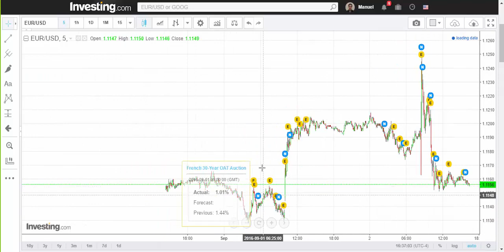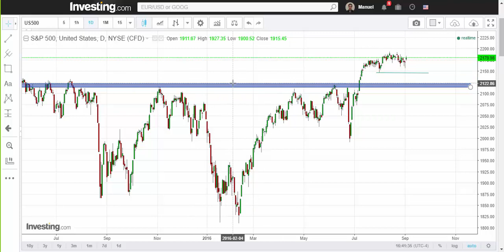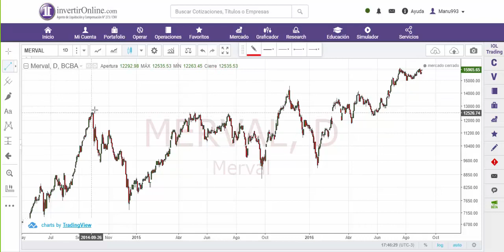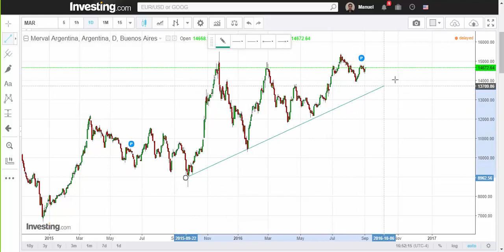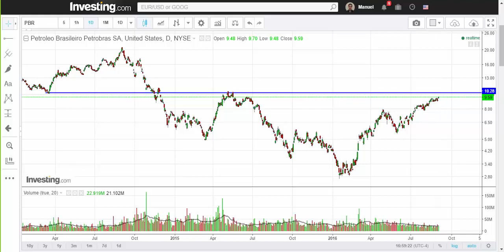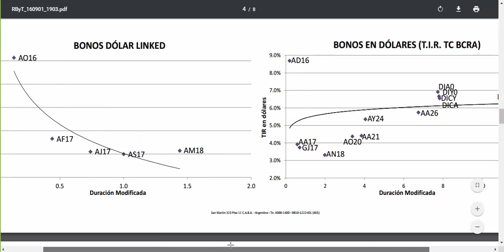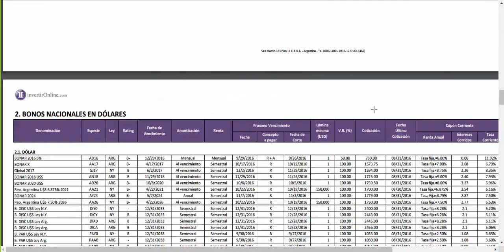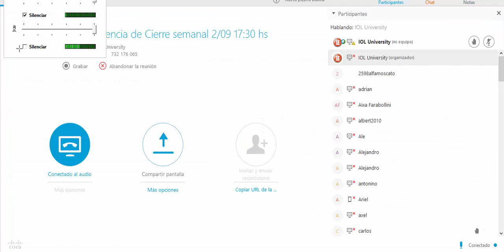Webinar: Outlook Semanal de Mercados 2/09/2016.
Outlook semanal de mercados: Analizamos la semana de los principales mercados tanto a nivel internacional como local y las noticias de mayor impacto.Invitado: Christian Buteler (@cbuteler)